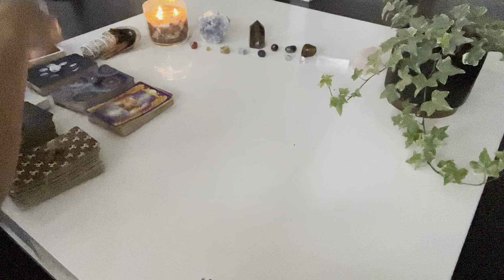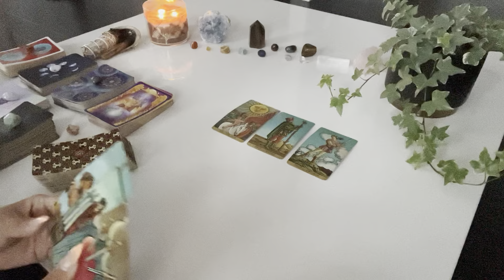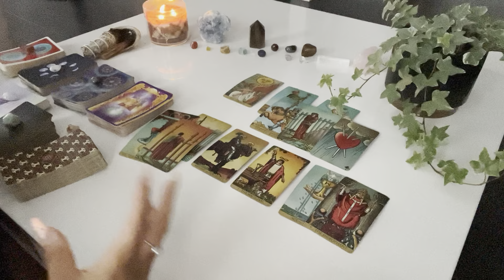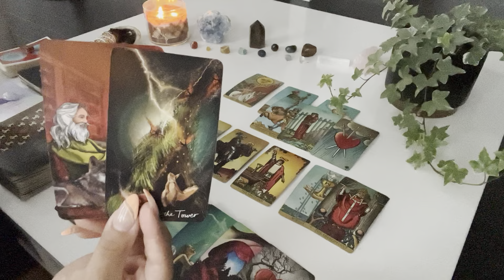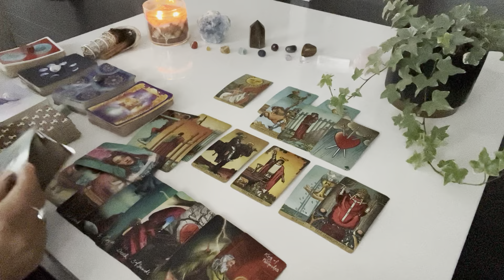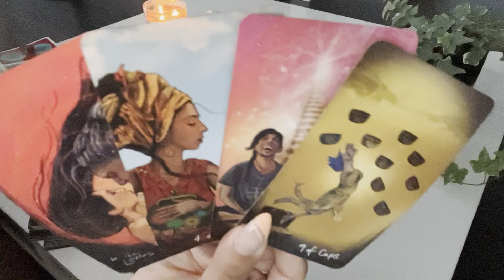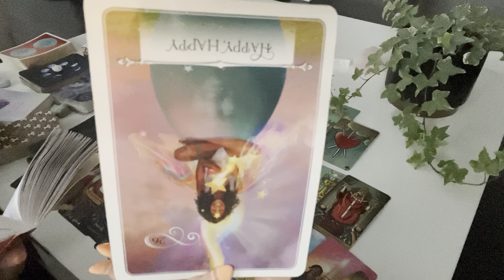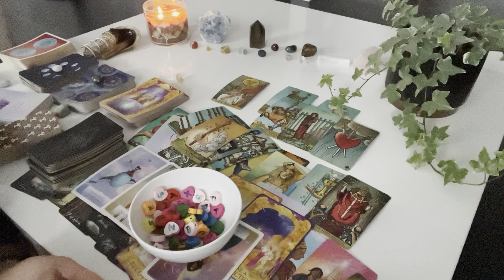Aries ♈️ WOW!! I GOT CHILLS!! A new love will fully commit, you just have to do THIS first…♥️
💕hey Aries! still have questions? get 5 minutes ✨FREE✨ with a love psychic💕

✨Moonology Oracle
✨Starseed Oracle

♥️ k